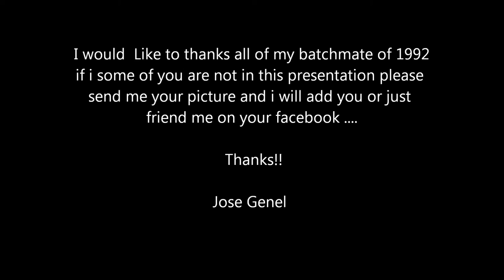Balayan Municipal High School 1992.wmv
In this movie is most of my classmates that i have on my facebook and able to copy their pictures,for those whose not  in it im sorry you can send me pictures and i can attach and edit the video..